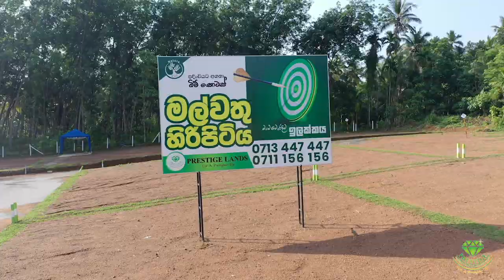Malwathu Hitipitiya Land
Build your dream home in a residential area in Malwathu Hiripitiya. 2 Km to Gampaha - Kirindiwela 205 bus route and 231 bus route. 2 Km to Malwathu Hiripitiya Junction. 2 Km to Batepola Junction. 10 min to Kandy road. 20 min to Gampaha Town.